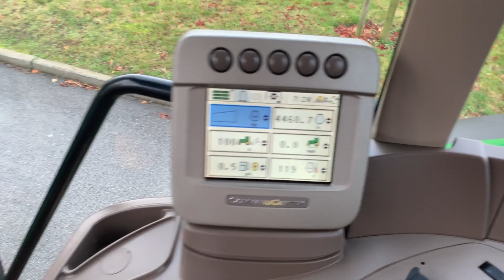John Deere 7430 Premium Tractor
JOHN DEERE 7430 PREMIUM, YEAR 2008, ONLY 4459 HOURS, C/W 40K AUTOQUAD TRANSMISSION, TLS, X3 MANUAL SPOOLS, PASSENGER SEAT, AIR CON, AIR SEAT, 16.9R30 & 20.8R42 WHEELS & TYRES